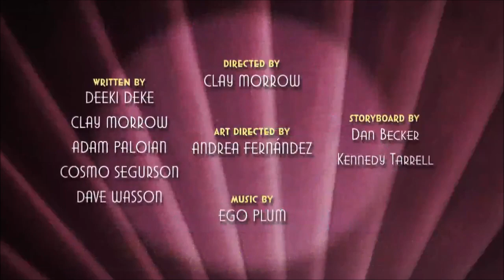La Serie Di Cuphead! - A Lezione Di Piano (Riassunto e Analisi)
E qui la follia di Mugman va a peggiorare di brutto